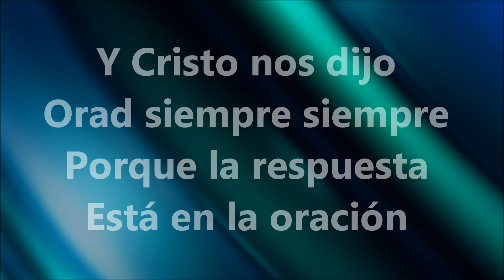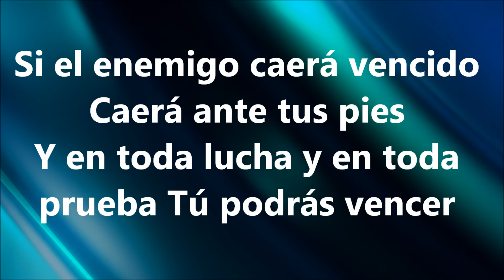El poder del cristiano